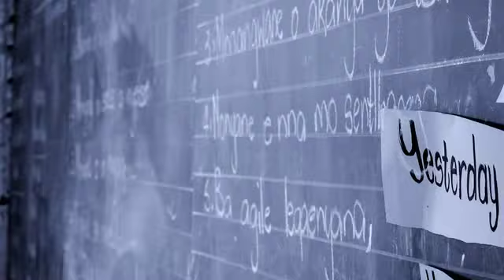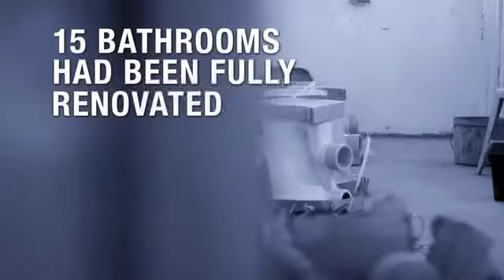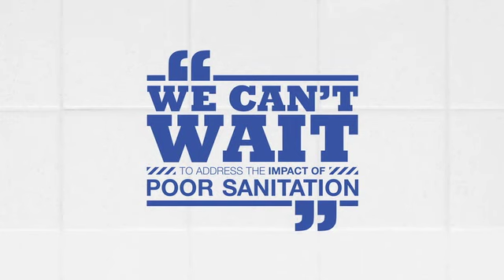Domestos 2014 World Toilet Day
Where are the toilets and the running water? South African learner questions the sanitation crisis of her country.